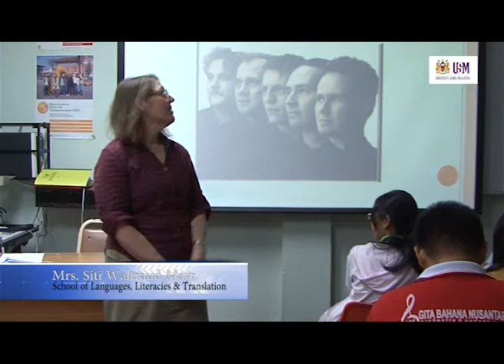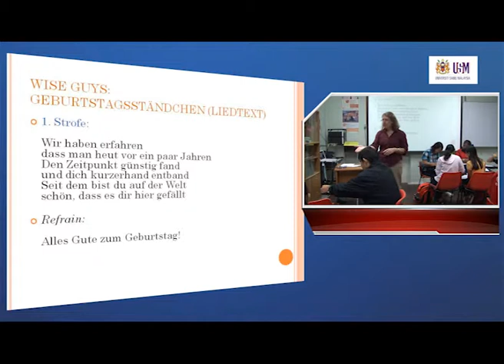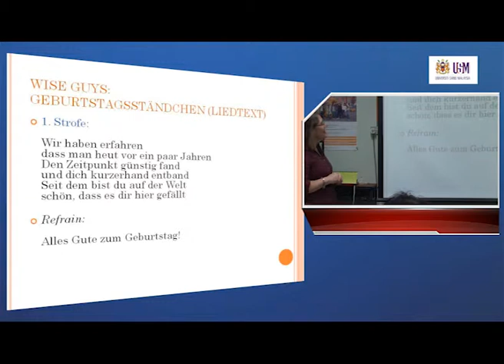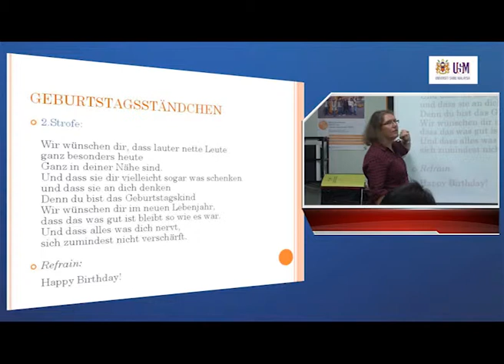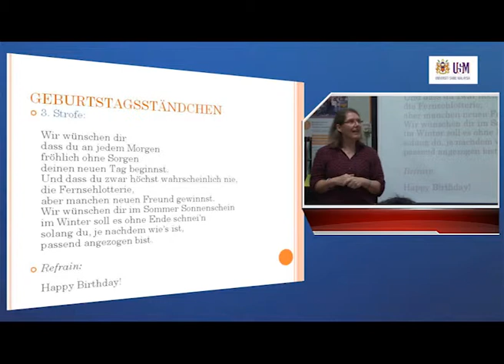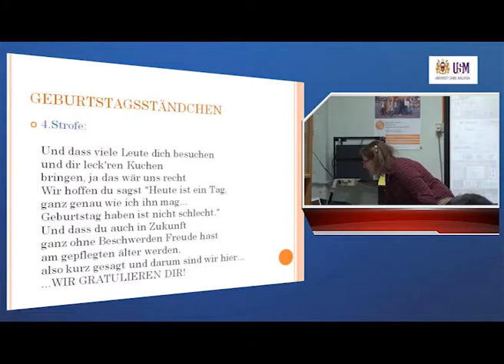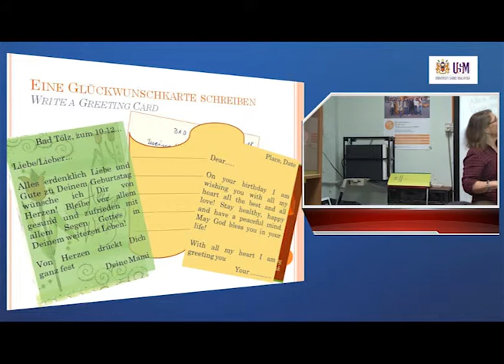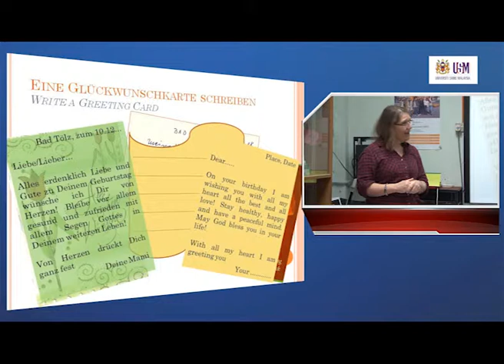LAG100 Geburtstag (2) (Birthday (2))